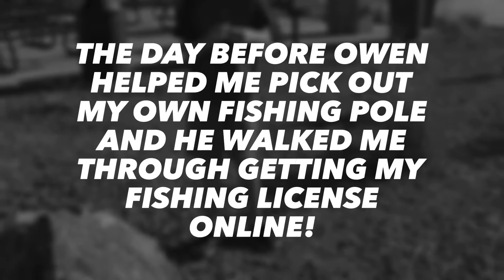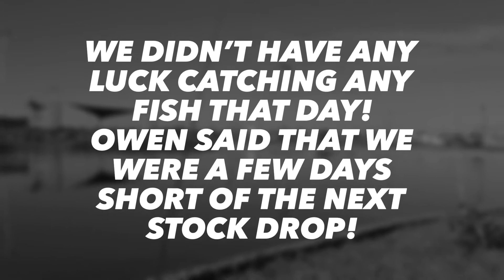Fishing with my grandson at Mansel Carter Oasis Park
Fishing with my grandson at Mansel Carter Oasis Park in Queen Creek, AZ

And click on alerts so you know when I post a new video!